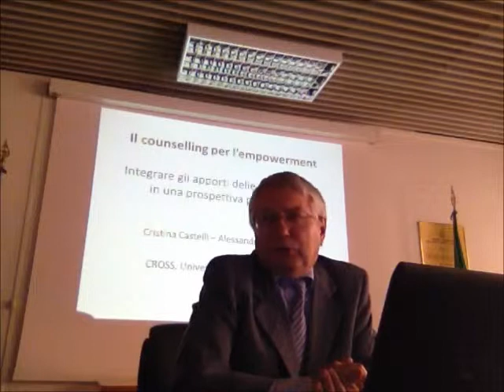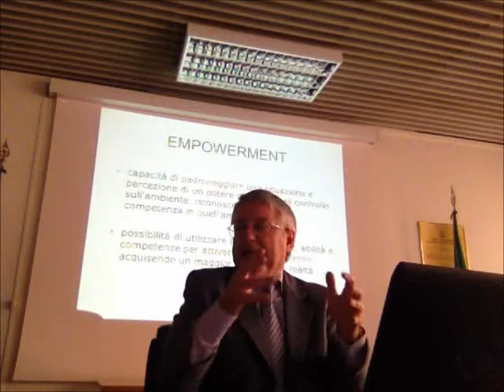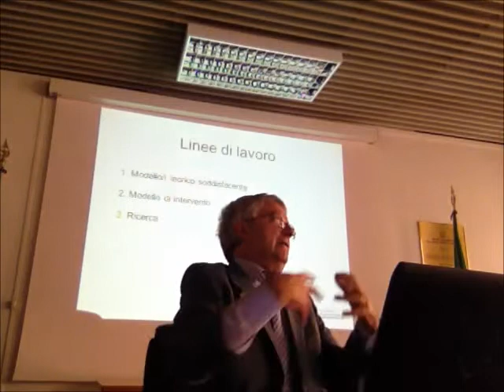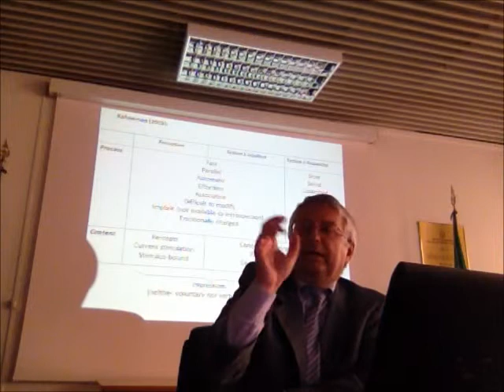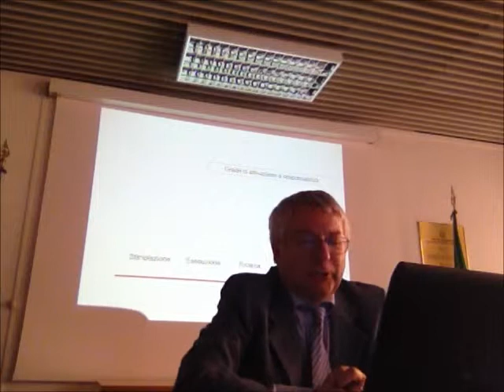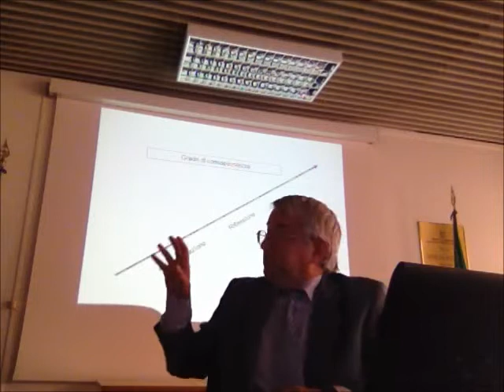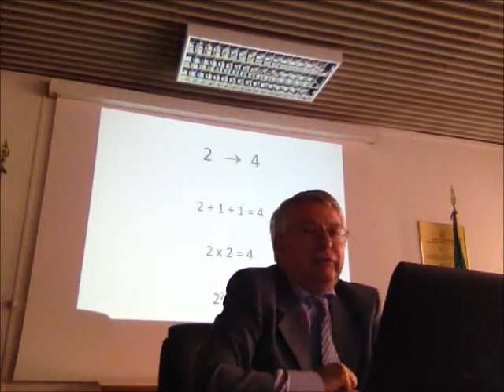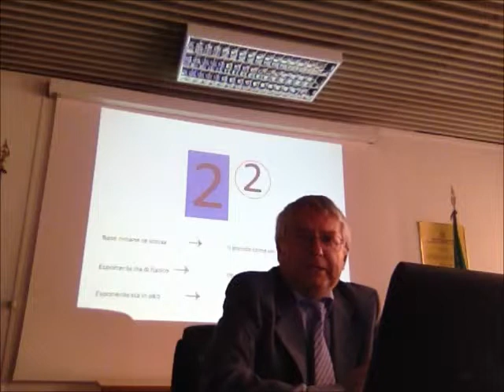A. Antonietti _17.10.2013_Network Counseling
Seconda giornata di studio Network universitario per il Counselling, formazione e certificazione delle competenze

Il counselling neuropsicologico
A. Antonietti e C. Castelli, Università Cattolica di Milano